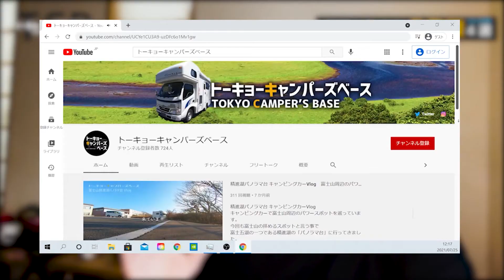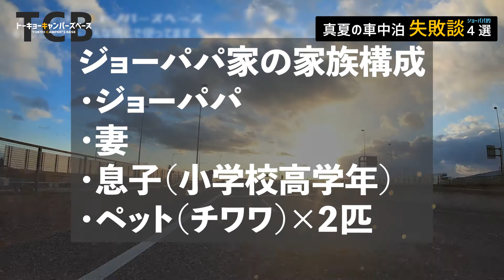真夏の車中泊失敗談4選（ジョーパパ的）夏対策どうする？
（企画・撮影・編集 ジョーパパ）
目次
00:17 タイトル
00:43 自己紹介
01:06 概要紹介
02:17 この動画を見ることで・・・
03:20 本題 エピソード1「トラブルは出発前に発生している車両の故障や不調に注意せよ！
05:33 エピソード2「バランス崩壊！カー用品も大切だけど熱中症対策で体調管理せよ！
08:58 エピソード3「暑いもんは暑い！！間違えのない場所選びをせよ！
11:15 エピソード4「防虫グッズを忘れた！高すぎる代償と地獄の寝不足コース！
13:45 まとめ　振り返り

今日の動画は、「真夏の車中泊」に関するお話、
お役立ちの便利グッズやギアの紹介もいいのですが今回は、
真夏の車中泊における「失敗談」にフォーカスしてお話していきたいと思います。
いつの間にか梅雨も明けて
夏だ！ドライブだ！車中泊だ！という事で、
家族や友達同士あるいは静かに一人でお出かけになる方も
多いのではないかと思います。
そんな中、最近の夏は猛暑だから、同行する家族が暑いの嫌いだから・・・と
暑さ対策に取り組んでいはいるが
何が重要で、どんなアイテムが必要なのかわからない！！
という人も多いのでは無いでしょうか？
そんな時は、「何が必要か」より先に
「どんな失敗、トラブルが多いのか」という事を考えれば
答えに到達しやすくなるんじゃないかと言うわけで、
車中泊の夏対策の参考にして頂ければと思い、今回はこの動画を作りました。

この動画では、次の項目に分けてお話していきます。
◆トラブルは出発前に発生している！車両の故障や不調に注意せよ！
◆バランス崩壊！カー用品も大切だけど、熱中症対策で体調管理せよ！
◆暑いもんは暑い‼間違えのない場所選びをせよ！
◆防虫グッズを忘れた！高すぎる代償と地獄の寝不足コース！
これらの項目をキャンピングカー歴7年のわたくしがリアルな体験談とともにお話していきます。
この動画を見ることで、夏の車中泊で起こりがちなトラブルや失敗をリアルな体験談とともに学ぶことができる。
そこから、効果的で失敗しない車中泊の夏対策をするための参考にして頂けると思います。

編集者　ジョーパパ

↓↓似ている内容の動画。こちらの再生リストも是非ご覧になってみてください！
↓↓昨年のこの時期に出した「夏の車中泊」をキーワードにした動画。こちらも是非参考にしてみてください＾＾

8：51：22ｐｍ
他
【使用BGM、効果音】
効果音ラボ
Youtubeオーディオライブラリ